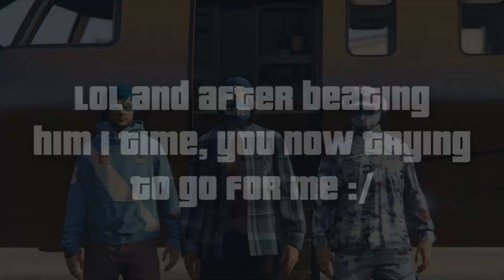RIP B4SE/H8TE | Nice try Cojo and Miki (GTA ONLINE)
Music
Night Lovell x Dylan Brady - Just Tryna